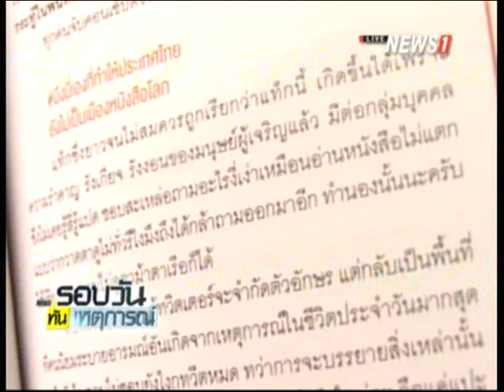"น้าแน็ก" ดึงน้องสาว "เนิฟ" Feat. งานเขียน"โลกหมุนรอบตัวงู 2"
2014/10/28 "น้าแน็ก" ดึงน้องสาว "เนิฟ" Feat. งานเขียน"โลกหมุนรอบตัวงู 2"